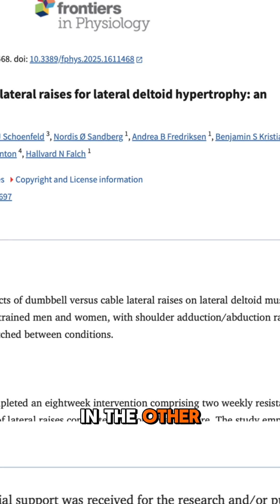Variable Resistance Studies That Changed Everything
Not all workouts are equal. Studies prove variable resistance gets better results in less time.